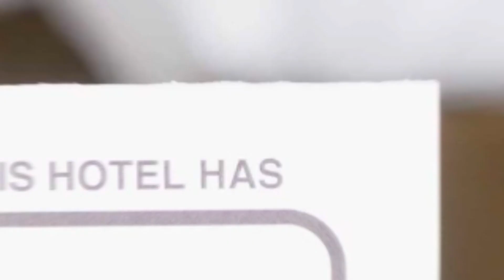Casa Micu hotel review | Hotels in Sibiu | Romanian Hotels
Casa Micu hotel video review. Hotels in Sibiu, european 3 stars hotels.